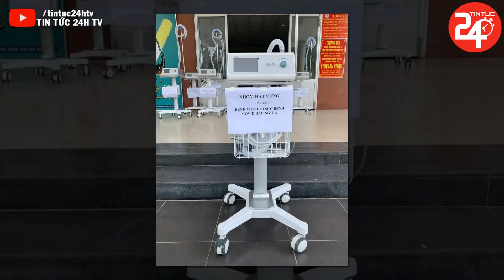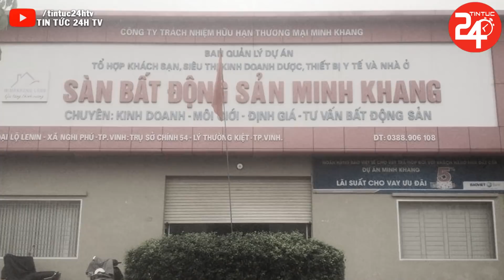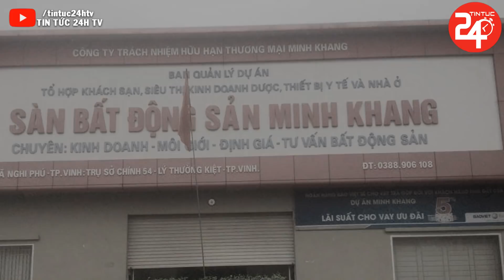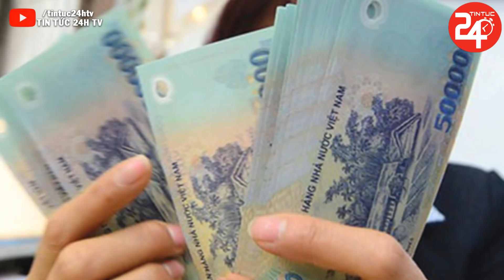NÓNG: 4 Công An Tỉnh Phú Thọ Bị Kỷ Luật Vì Thiếu Trách Nhiệm Gây Thất Thoát Ngân Sách